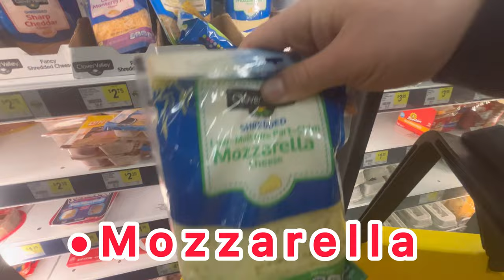Cooking PIZZA TACOS In The Mountains | overnight camp in the beetle??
VANLIFE